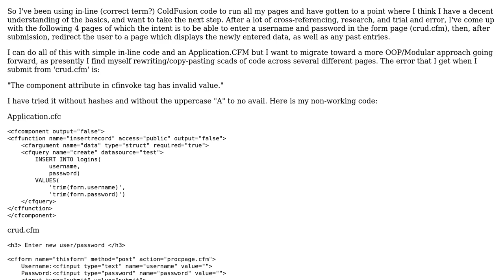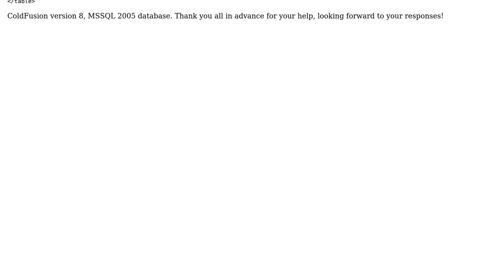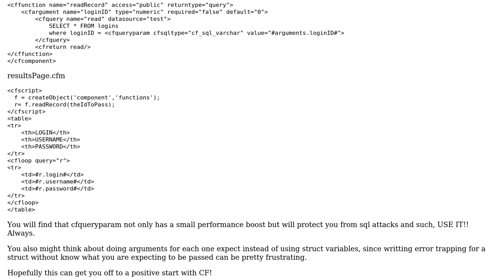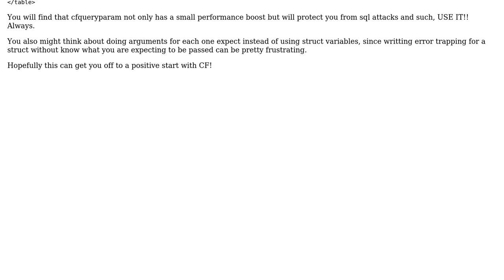Newbie, very basic CRUD via Application.cfc (2 Solutions!!)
Newbie, very basic CRUD via Application.cfc

With thanks & praise to God, and with thanks to the many people who have made this project possible! | Content (except music & images) licensed under CC BY-SA | Music | Images & others | With thanks to user Lance user Brandon G user Billy Cravens and the Stack Exchange Network Trademarks are property of their respective owners. You are responsible for your own actions.